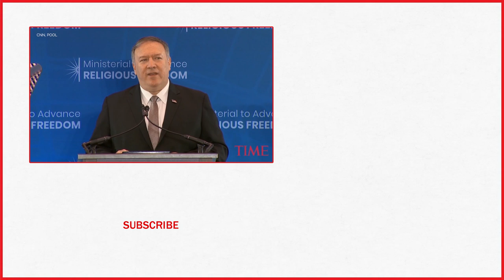Pompeo Calls China's Treatment Of Uighurs The 'Stain Of The Century' | TIME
U.S. Secretary of State Mike Pompeo called China’s treatment of Uihgurs, a Muslim minority group, the “stain of the century” while speaking at a conference in Washington D.C. Thursday, Reuters reports.